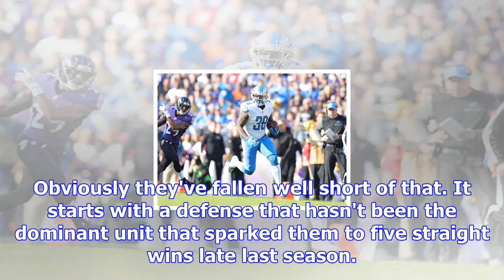Beat writer breakdown: why the bucs have been so bad, but can still beat detroit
TAMPA, Fla. -- Matthew Stafford is hurting, and he'll be down at least one offensive linemen.  But i...